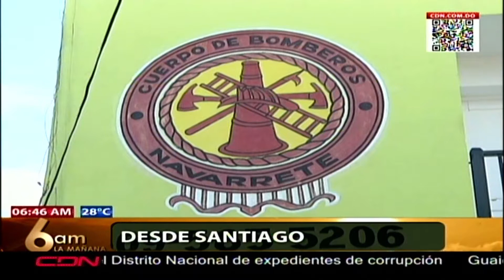Resumen informativo zona norte RD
Resumen desde la zona norte de República Dominicana a cargo del periodista José Adriano Rodríguez en 6 AM La Mañana que se transmite de lunes a viernes a las 6:00 am por CDN canal 37